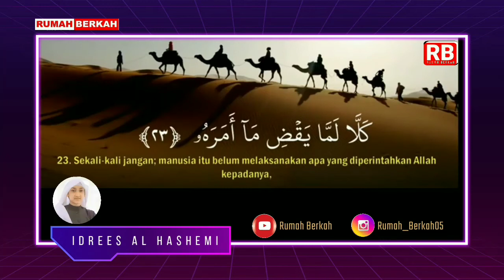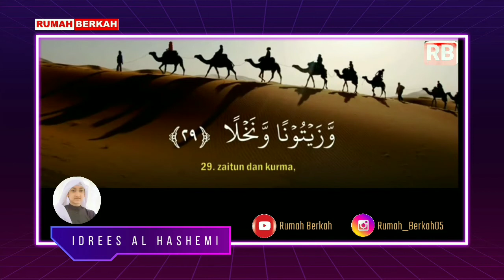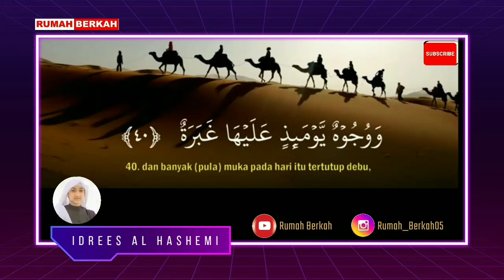Murottal Surat Abasa Oleh Idris Al Hasyimi | Rumah Berkah